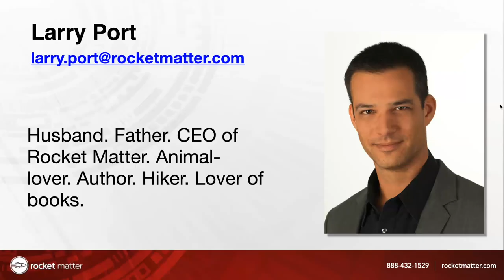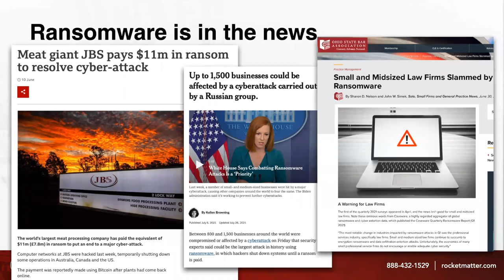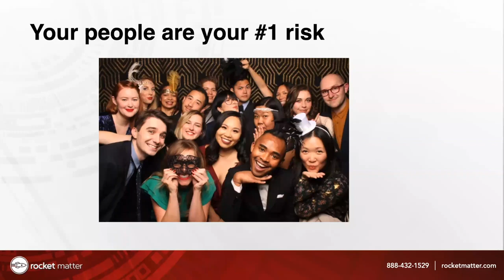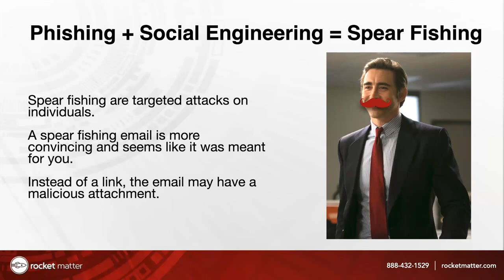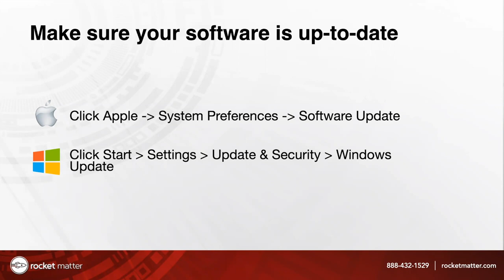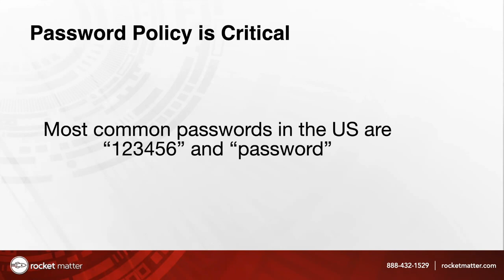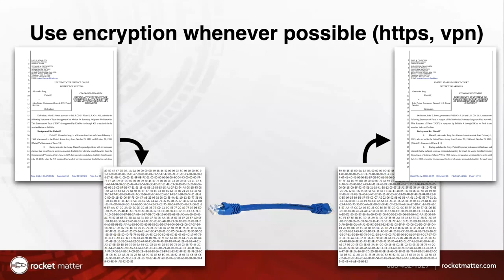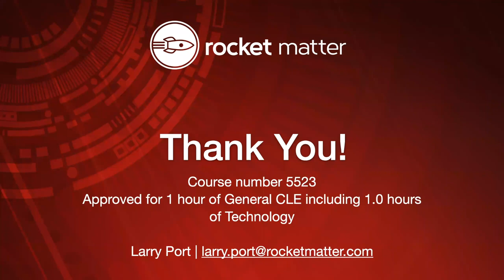Cybersecurity for Lawyers: How to Keep Your Firm's Information Safe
This course has been approved by The Florida Bar for 1.0 hours of General CLE credit including 1.0 hours of Technology or Ethics.

Learn how to protect your firm’s most sensitive information.

Cybersecurity is more critical now than ever before. Not only are law firms storing more data, but since the pandemic has forced us all to become increasingly mobile it’s even more of a challenge keeping clients’ sensitive information safe.

So what can you do? It’s important that educate yourself and your colleagues on cybersecurity to ensure that your law firm’s data is properly protected. This CLE webinar will focus on the key aspects of cybersecurity that your firm should know to protect your most sensitive information.

In this 60-minute CLE, we will discuss:

Passwords and two-factor authentication
Hardware and software necessities
How to prevent a phishing attack
Training your staff
And more!

Approved by The Florida Bar for 1 hour of General CLE including 1 hour of Technology

PRESENTER BIO:
Larry Port is the CEO of Rocket Matter, a leading legal cloud-based practice management and time and billing application. He is a speaker and award-winning writer at the crossroads of the legal profession, cutting edge technology, and business management. His experience running a technology company and insight into law firm operations led to his co-authoring of the #1 bestselling ABA book The Lean Law Firm.